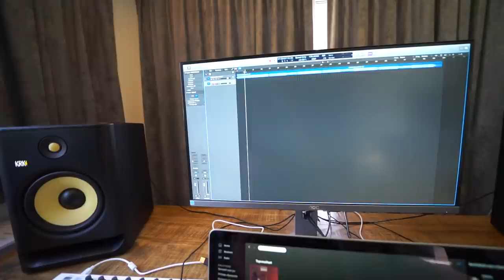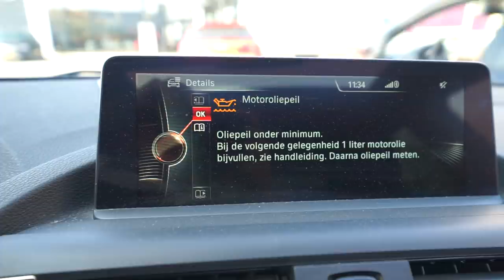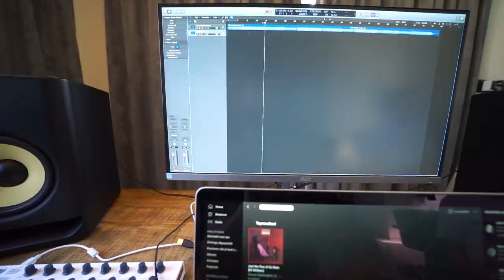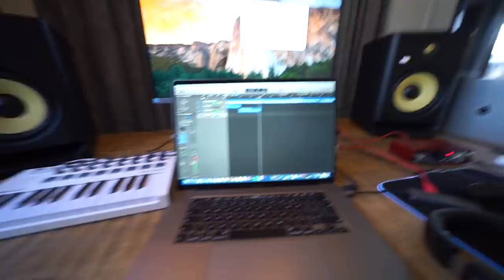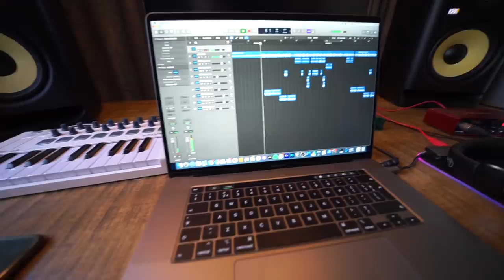HIT MAKEN IN DE STUDIO MET NIEK! 🤯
Hey allemaal, in deze video ben ik samen met Niek in de studio en maken we een hit!

POST:
Talpa Social
tav Vincent Visser
Bergweg 70
1217SC Hilversum